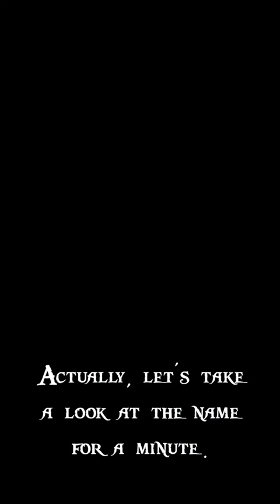Treasure Island and Pirates of the Caribbean? - Did You Know?